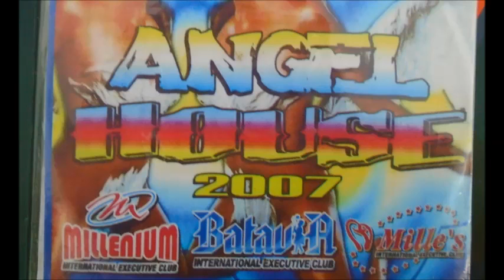House Music 2007 - Angel House 2007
Selamat menikmati dan semoga terhibur.
Mari kita sama-sama mendukung pemerintah dalam rangka mengurangi penyebaran virus corona. Semoga wabah ini cepat berlalu

Tracklist:
01. Hung Up
02. I Will Survive
03. Come and Fly
04. Tung Yen
05. Ruang Rindu
06. Welcome To My Paradise
07. Force of Nature
08. Lucky Star
09. Go Away Down Silent
10. Under Attack
11. Always and Forever
12. My Lecon
13. If I Were You